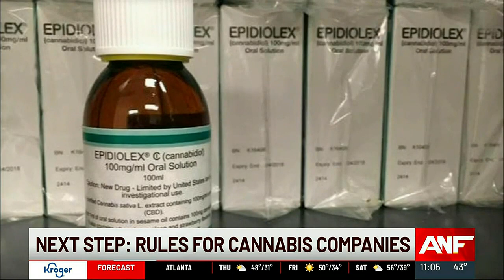Medical Marijuana commission approves rules for future Georgia dispensaries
For years medicinal marijuana patients have been waiting for Georgia to establish a legal medical marijuana industry, and after Wednesday patients in need may be one step closer to getting access.